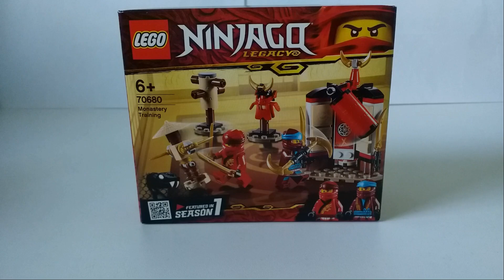LEGO Ninjago 70680 Szkolenie w klasztorze / Recenzja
numer zestawu:                  70680
liczba elementów:              122
cena katalogowa:               44,99